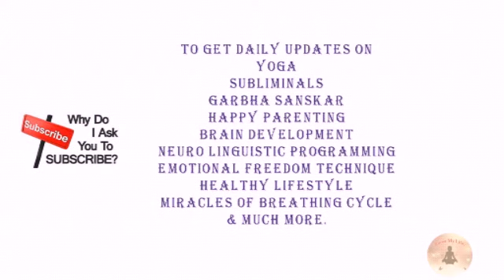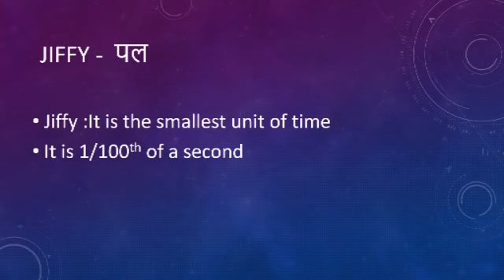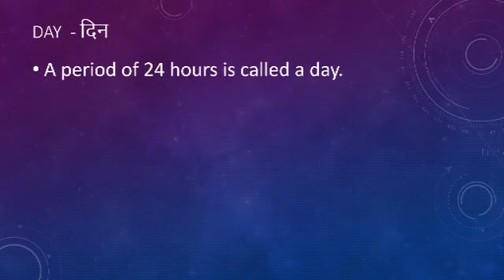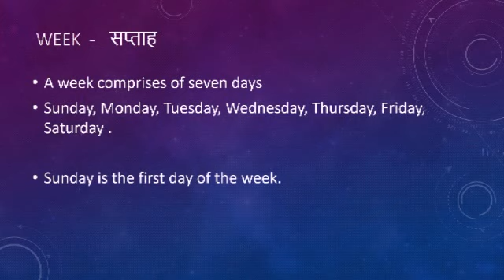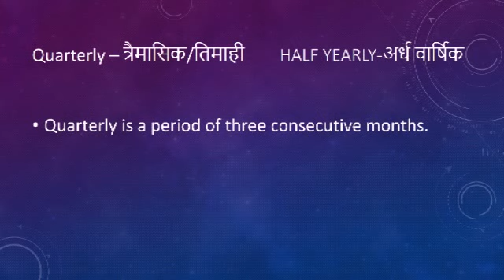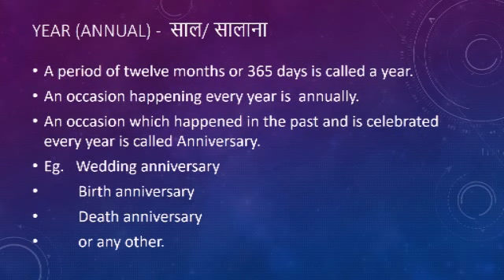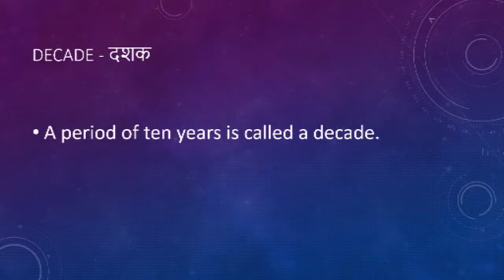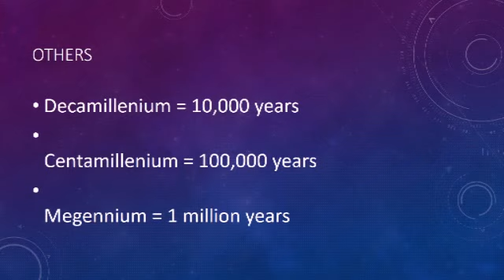Time, a Brief Description